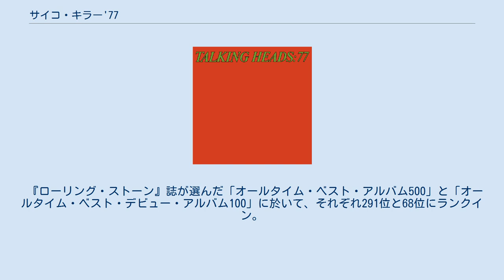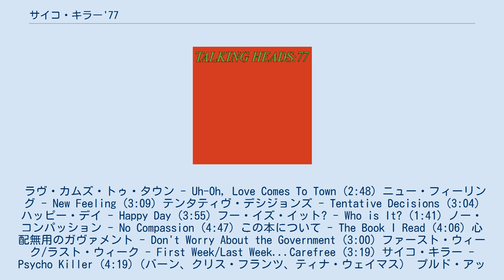サイコ・キラー'77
トーキング・ヘッズのアルバム
『サイコ・キラー'77』（Talking Heads: 77）は、アメリカのロックバンド、トーキング・ヘッズのデビュー・アルバム。
 2005年にはリマスター版が発売され、ボーナス・トラックとして、シュガー・オン・マイ・タング（Sugar on My Tongue）、アイ・フィール・イット・イン・マイ・ハート（I Feel It in My Heart）、アイ・ウィッシュ・ユー・ウドント・セイ・ザット（I Wish You Wouldn't Say That）、ラヴ→ビルディング・オン・ファイヤー（Love → Building on Fire）が収録されている。
 『ローリング・ストーン』誌が選んだ「オールタイム・ベスト・アルバム500」と「オールタイム・ベスト・デビュー・アルバム100」に於いて、それぞれ291位と68位にランクイン。
 ラヴ・カムズ・トゥ・タウン - Uh-Oh, Love Comes To Town (2:48) ニュー・フィーリング - New Feeling (3:09) テンタティヴ・デシジョンズ - Tentative Decisions (3:04) ハッピー・デイ - Happy Day (3:55) フー・イズ・イット? - Who is It? (1:41) ノー・コンパッション - No Compassion (4:47) この本について - The Book I Read (4:06) 心配無用のガヴァメント - Don't Worry About the Government (3:00) ファースト・ウィーク/ラスト・ウィーク - First Week/Last Week...Carefree (3:19) サイコ・キラー - Psycho Killer (4:19)（バーン、クリス・フランツ、ティナ・ウェイマス） プルド・アップ - Pulled Up (4:29)